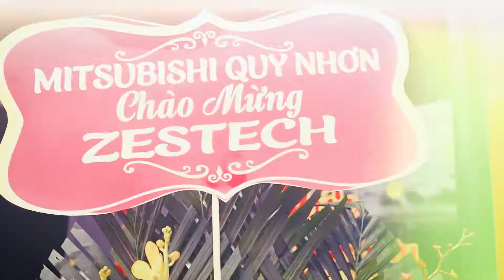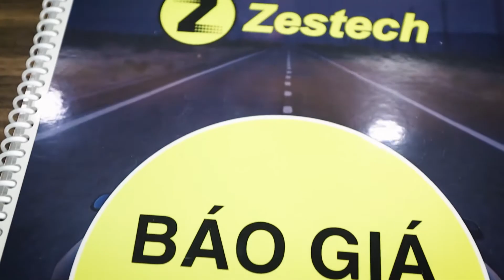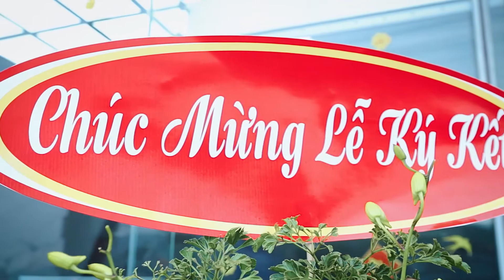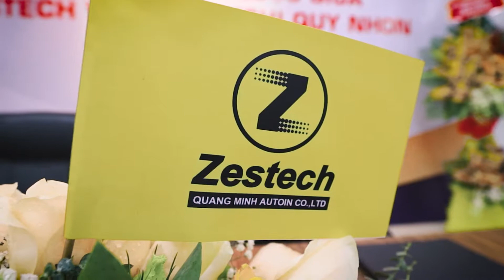MITSUBISHI QUY NHƠN BẮT TAY HỢP TÁC CHIẾN LƯỢC CÙNG ZESTECH | Zestech.vn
Cùng nhìn lại những khoảnh khắc đáng nhớ trong lễ ký kết hợp tác chiến lược giữa Zestech và Mitsubishi Quy Nhơn, đặt dấu mốc quan trọng trong kế hoạch phát triển bền vững của cả hai thương hiệu.
Màn hình ô tô DVD Android liền khối dành cho xe Mazda
Màn hình ô tô DVD Android liền khối tích hợp cam 360 – Mazda CX5 2019 – 2020 có canbus
Màn hình DVD Zestech tích hợp Cam 360 Z800:
Màn Hình Ô Tô Android có Camera 360

🔰 Xem thêm những video HOT nhất của:
+ Hãng màn hình ô tô Android Zestech kí hợp tác chiến lược với hãng xe lớn Toyota Bắc Giang